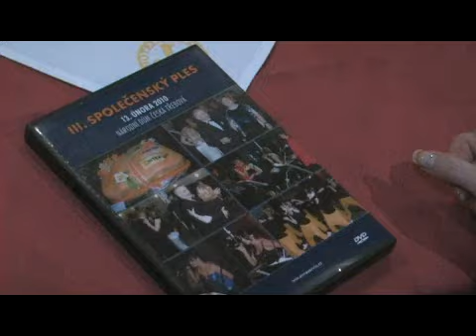predani daru_13032010.wmv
Předání finančního daru z výtěžku společenského plesu, který se konal v české Třebové 13.února 2010. Slavnostní předávání proběhlo v hotelu KORADO 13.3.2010, tedy o měsíc později.